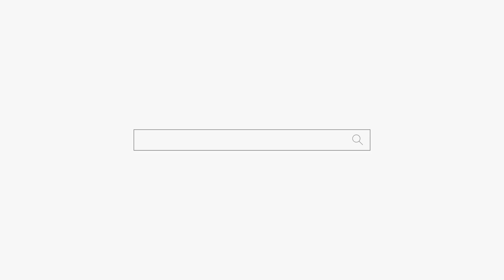결혼 한 여자에게 이거 니 남편 사주 아니잖아 장난해! 용군TV 황해도만신 송화 대구점집 경산점집 영천점집 유명한점집 용한점집